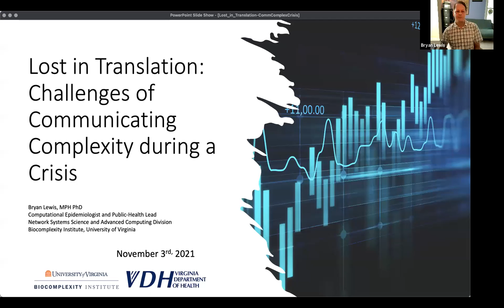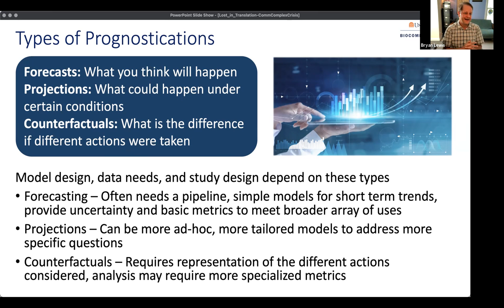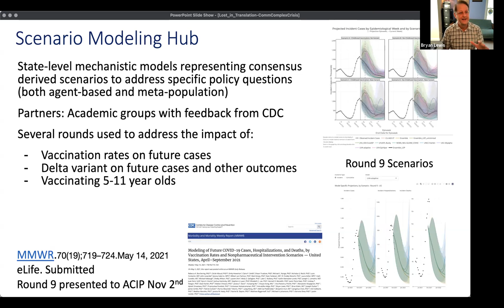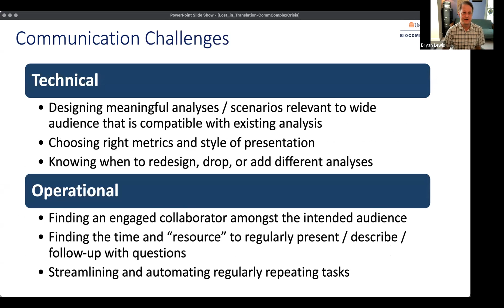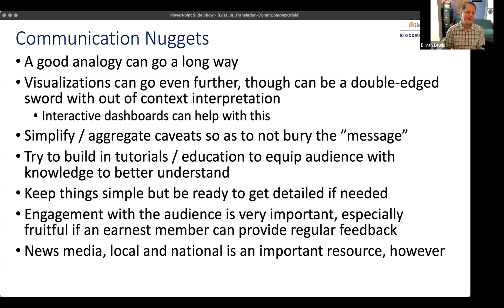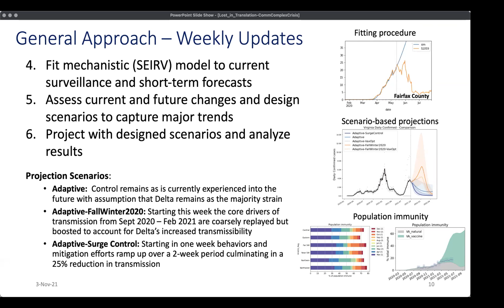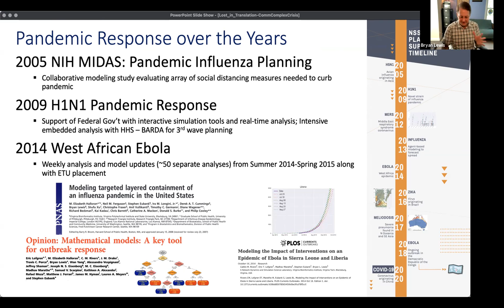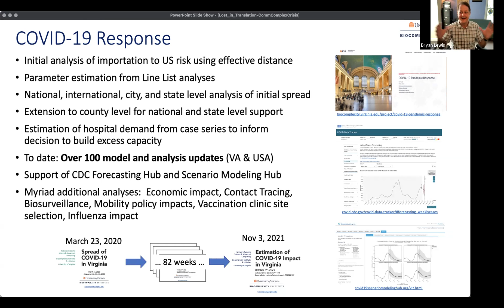Dr. Bryan Lewis, November 3, 2021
COVID-19 Consortium Colloquium Speaker Series (CCC)
Seminar Title: Lost in Translation: Challenges of Communicating Complexity During a Crisis